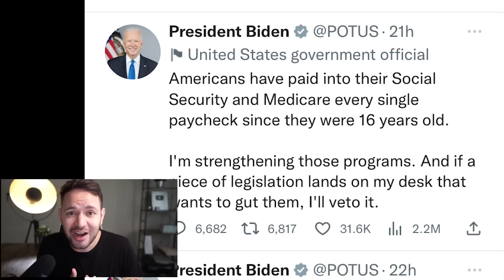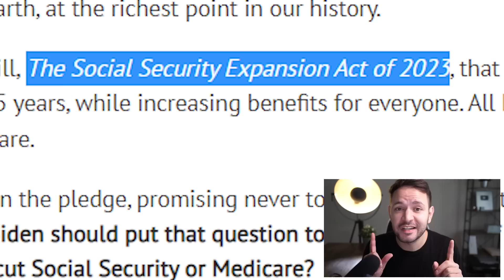IT JUST HAPPENED!! Social Security ERUPTS… Biden’s Intense State of the Union Address 2023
Social Security SSI SSDI SSA Low Income Update – In President Biden’s State of the Union Address 2023… Social Security & Medicare BLEW UP!!!

Senator Bernie Sanders is close to introducing a new bill, THE SOCIAL SECURITY EXPANSION ACT OF 2023.